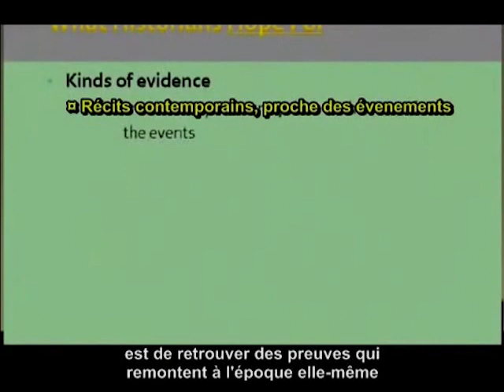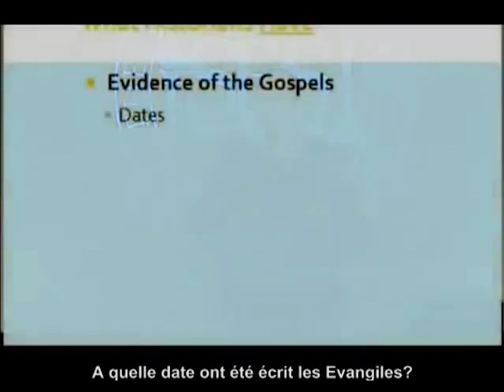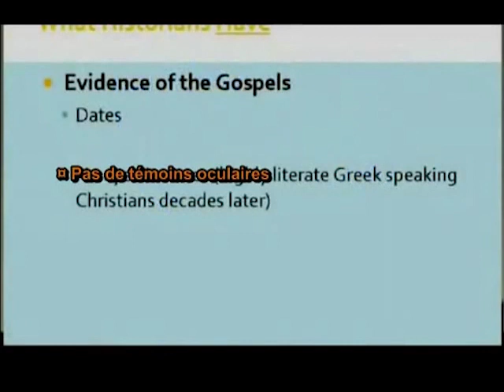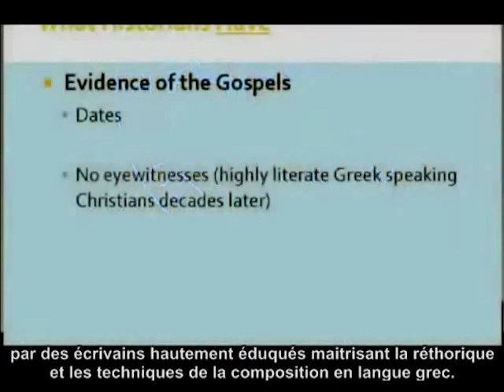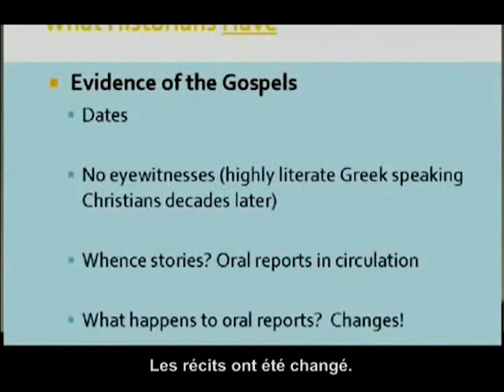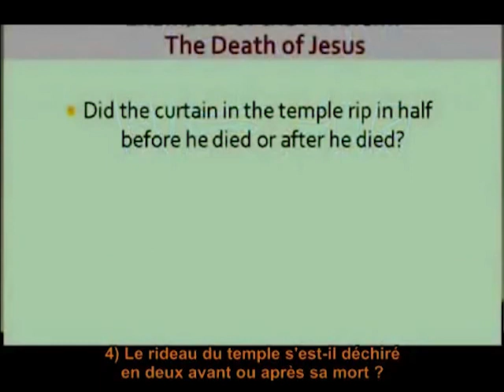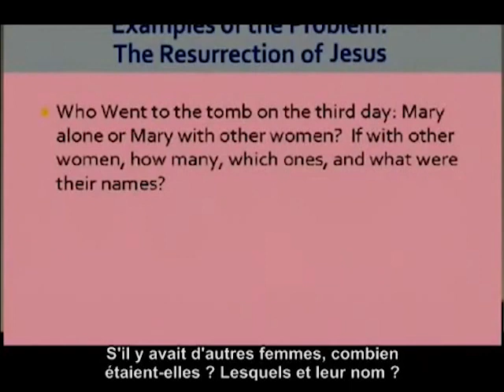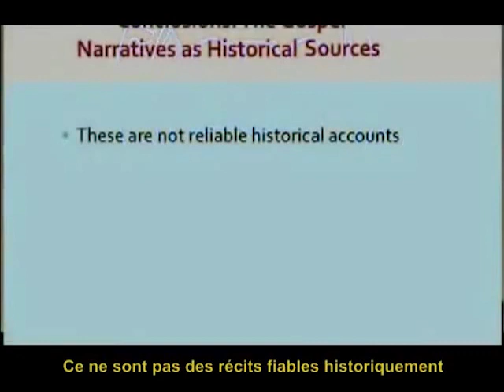Bart Ehrman sur l'origine des Évangiles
Bart D. Ehrman est un spécialiste américain du Nouveau Testament, actuellement Professeur Émérite James A. Gray d'Études Religieuses à l'Université de Caroline du Nord à Chapel Hill.
(Wikipedia)